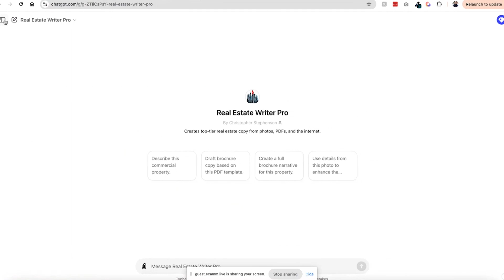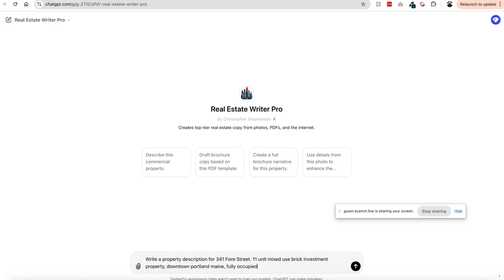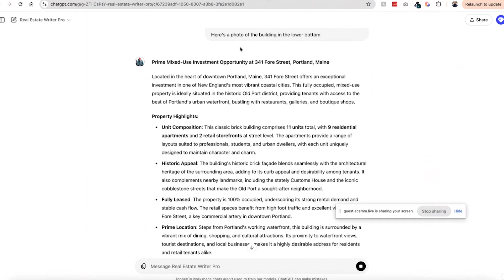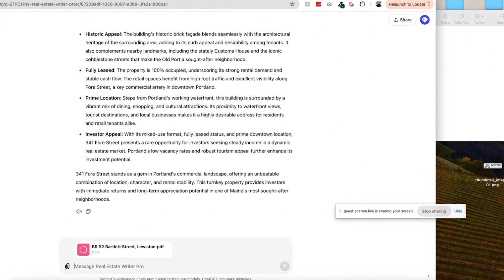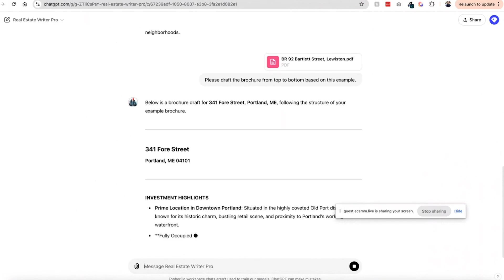How AI is Transforming Commercial Real Estate – Insights from Topher Stevenson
Join us as we sit down with Topher Stevenson, Head of Operations at Aspire Commercial, to explore how Artificial Intelligence is revolutionizing commercial real estate. From streamlining workflows to creating innovative marketing strategies, Topher shares his insights on the tools and trends shaping the industry’s future.

In this video, we cover:

- How AI tools like ChatGPT and MidJourney are solving real-world problems 🔧
- The power of custom GPTs to streamline tasks and boost efficiency 🚀
- Practical examples of AI transforming processes like property descriptions, marketing, and data analysis 🏗️📊
- Predictions for how AI will shape the future of real estate 🌟

💼 Whether you’re a real estate professional, AI enthusiast, or curious about the intersection of tech and property, this conversation is packed with actionable ideas and tools you can use today.